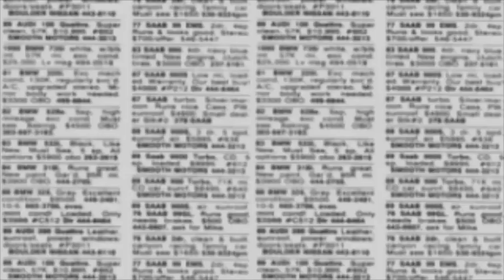"116.04bpm randomSoundGen"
"116.04bpm" is a randomly generated friendly electronic chiptune-like song made by me using Music video cycles through retro Linux/Unix background tiles. The vid is made with iMovie which comes with a gradient background shown at the end of the vid. Light-hearted song features synth tones with sine, sawtooth, and triangle waves. The "116.04bpm" part of the song's title is its tempo: 116.04 BPM (beat per minute).